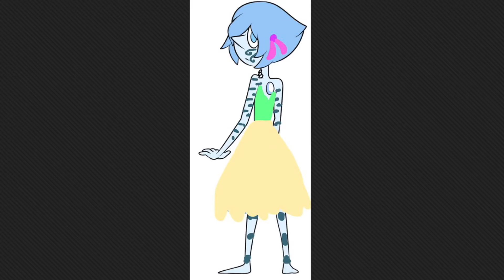Tribal Warrior Hypothetical Pearl New Look - a Gift for King SuperSmashBroBowser Vyond Characters